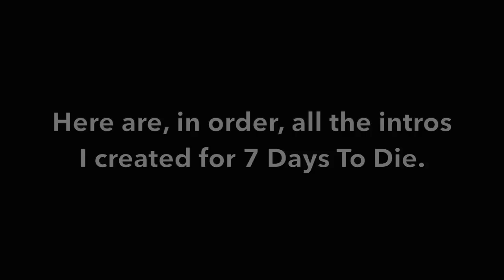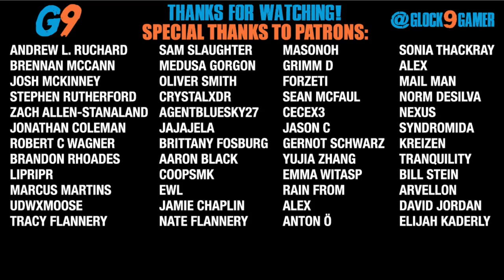7 Days To Die - Every Intro I've Made So Far